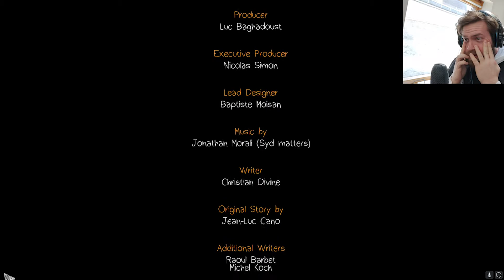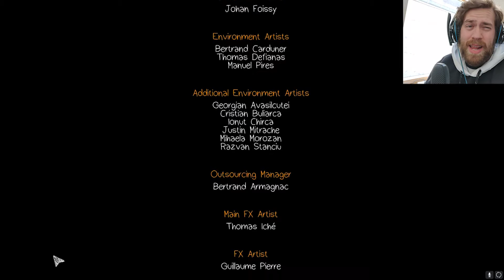Life Is Stange #15 Ne jamais changer le passé.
Donnez vos retours pour la suite et améliorer la qualité des mes vidéos !

Miniature : Vivien